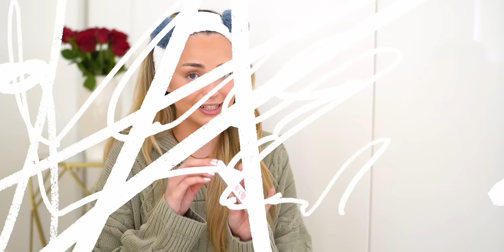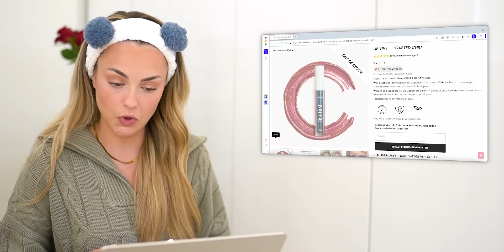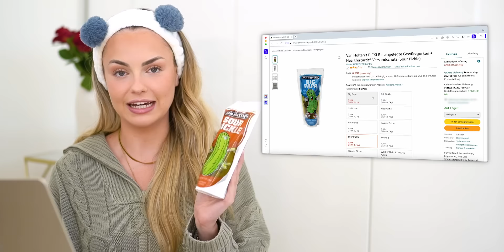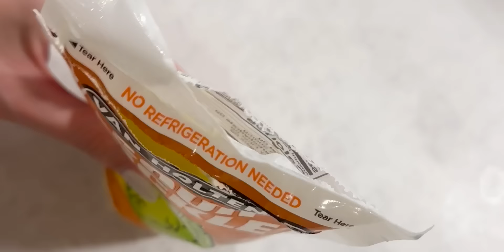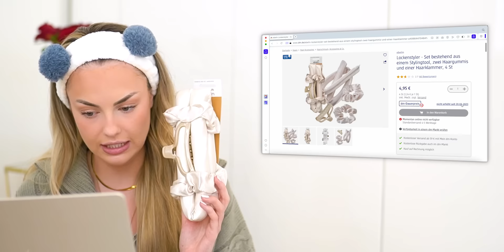Ich teste VIRALE TIKTOK PRODUKTE 2024 | XLAETA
Der Opera-Browser erleichtert euch den Alltag und kann eure Produktivität verbessern. Im Vergleich ist er schneller, sicherer und intelligenter als so mancher Standardbrowser.

Dort könnt ihr alle Funktionen einfach mal selber testen.

In diesem Video habe ich virale Beauty- und Food-Produkte von Amazon bestellt. Diese stelle ich euch vor und teste sie gemeinsam mit euch! :)

Dieses Video beinhaltet Werbung für Opera.